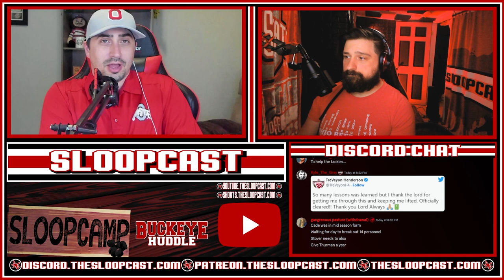SloopCamp: Spring Game Reactions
Spring game in the books. Let's talk about it.